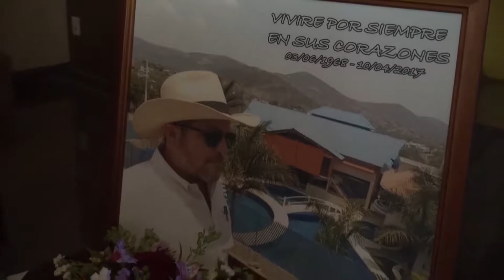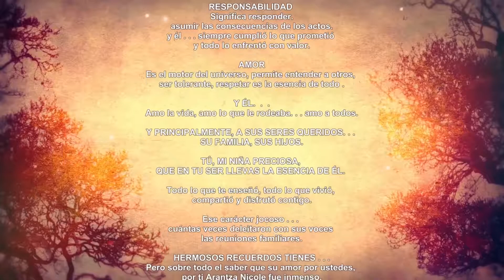ARANZA NICOLE ZEPEDA RAMOS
ARANZA NICOLE ZEPEDA RAMOS / SASHAPUBLICIDAD / Videograbación y Fotografía con calidad FULL HD para todo evento social.